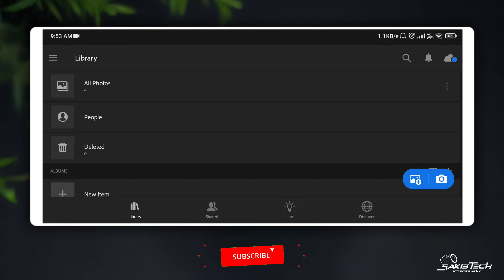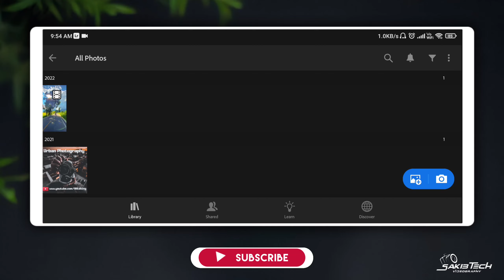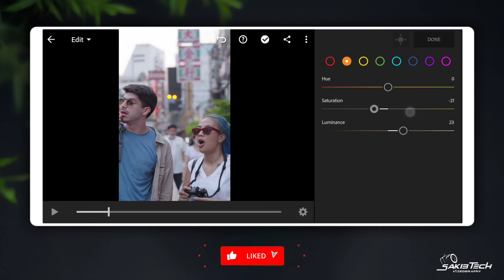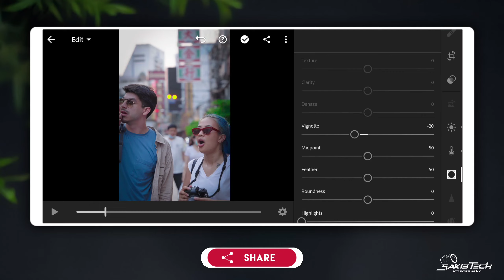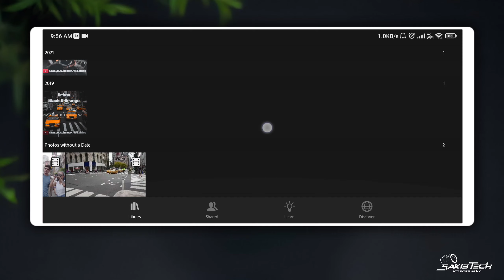Finally 😲 Video Editing In Lightroom Mobile - New Update V7.4.1 | Big Update Lightroom | Sakib Tech🔥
• 🆃🅷🅰🅽🅺   🆈0⃣🇺  🆂🇴  🅼🇺🅲🅷 •

                   • 🆃🅷🅰🅽🅺   🆈0⃣🇺  🆂🇴  🅼🇺🅲🅷 •